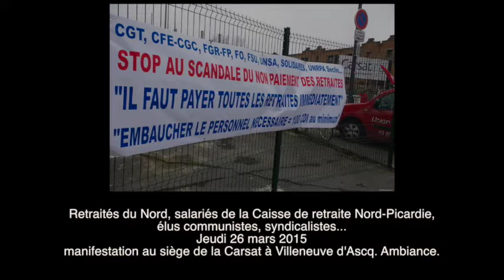Scandale : Manifestation au siège de la Carsat Nord-Picardie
Diaporama sonore. Jeudi 26 mars, retraités sans ressources depuis des mois, salariés de la Caisse de retraite Nord Picardie, syndicalistes et élus communistes manifestent à Villeneuve d'Ascq. Ambiance.